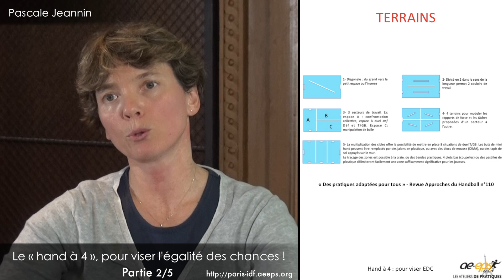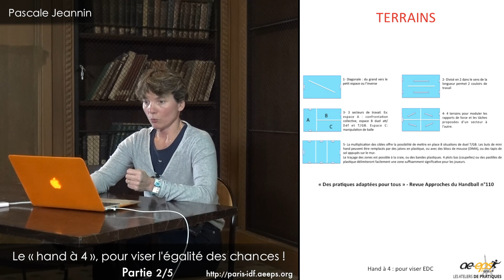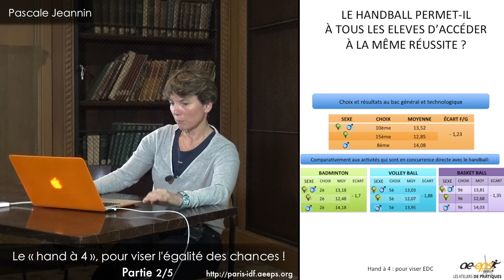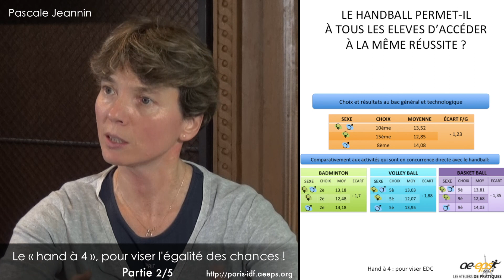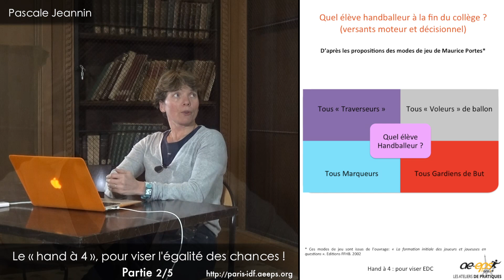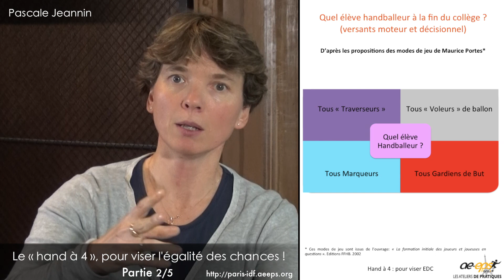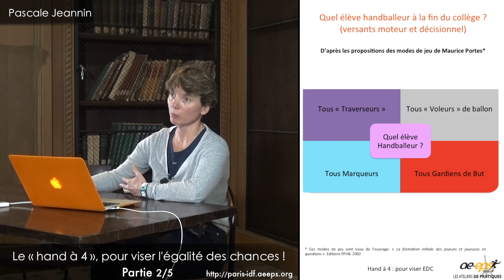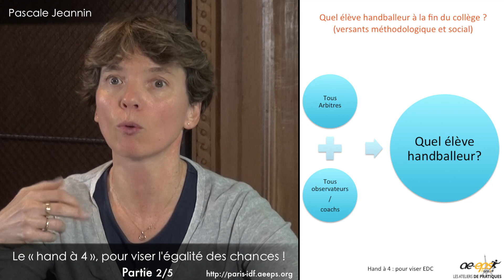Pascale Jeannin : Atelier de pratique handball (partie « théorique ») – Partie 2/6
⇒ Retrouvez le compte rendu complet (vidéos & diaporamas) de cet Atelier de pratique handball sur notre site Internet

⇒ Le handball permet-il à tous les élèves d'accéder à la même réussite ?
⇒ Objectif : permettre à tous les élèves de vivre une « tranche de vie » de handballeur [...]
⇒ Quel élève handballeur à la fin du collège ? Versants moteur, décisionnel, méthodologique et social

Cette vidéo présente la 2ème partie de l'exposé de Pascale Jeannin lors de l'Atelier de pratique handball organisé par la Régionale Paris-ÎdF de l'AE-EPS jeudi 31 mars (lycée Henri IV, Paris 5è) et samedi 2 avril 2016 (UFR STAPS de Bobigny).

P. Jeannin est professeure agrégée d'EPS à l'UFR STAPS de l'Université Sorbonne Paris Nord (Bobigny) et membre du Conseil d'Administration de la Fédération Française de Handball.